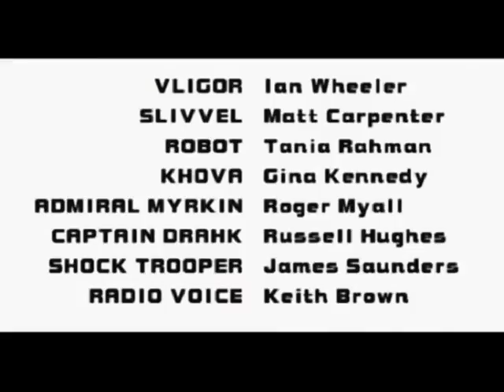Holed Up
Sci-fi short written & directed by Ian Wheeler featuring a horrendous performance by Matthew Carpenter as Slivvel, pulling lots of panto-style facial expressions. for more on the works of Ian Wheeler.